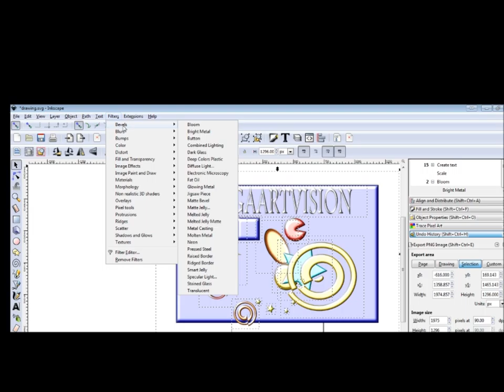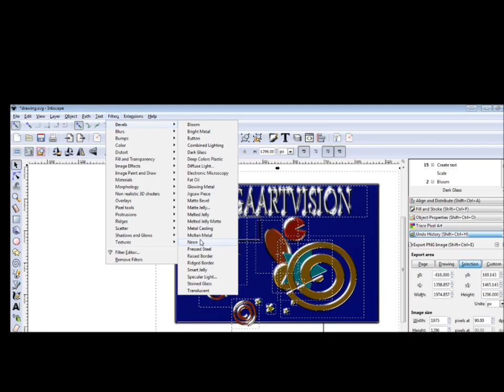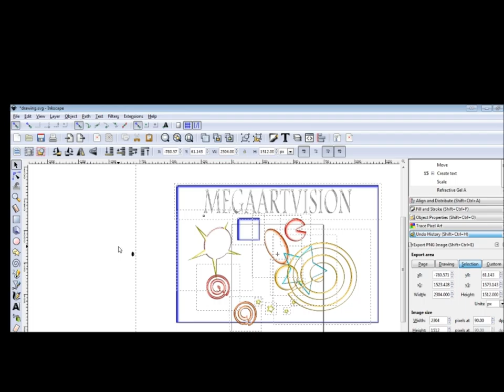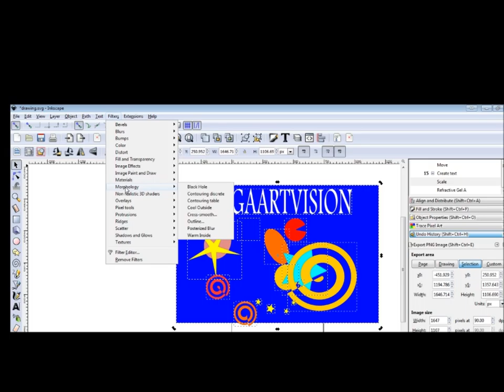Inkscape The Free Vector Graphics Software In 5 Min In 2024. Inkscape Basics for beginners: Filters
Inkscape Basics for beginners  Filters